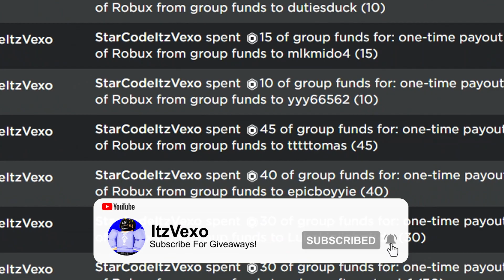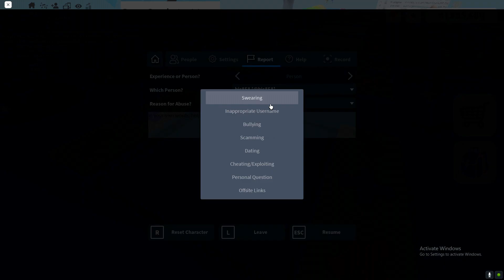ALL NEW *SECRET* NFT CODES in POP IT TRADING NFT CODES! (Pop It Trading Codes) ROBLOX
ALL NEW *SECRET* NFT CODES in POP IT TRADING NFT CODES! (Pop It Trading Codes) ROBLOX In this pop it trading codes video I redeemed all of the pop it trading codes in roblox pop it trading!